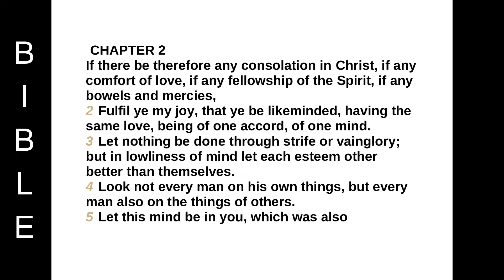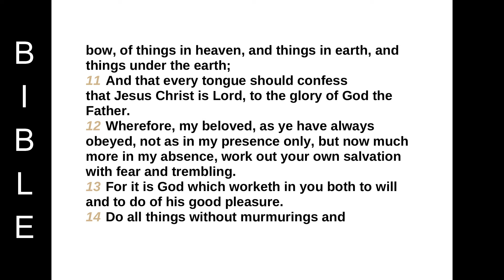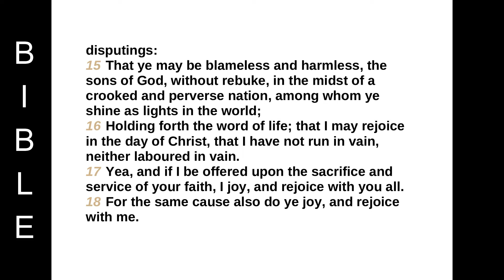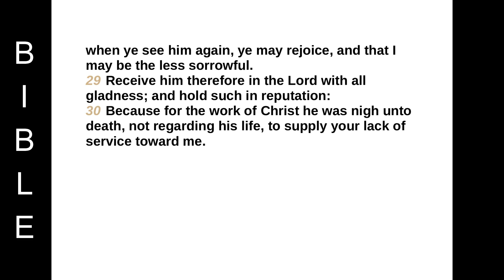THE EPISTLE OF PAUL THE Apostle to the PHILIPPIANS. Chapter 2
CHAPTER 2
If there be therefore any consolation in Christ, if any comfort of love, if any fellowship of the Spirit, if any bowels and mercies,
2 Fulfil ye my joy, that ye be likeminded, having the same love, being of one accord, of one mind.
3 Let nothing be done through strife or vainglory; but in lowliness of mind let each esteem other better than themselves.
4 Look not every man on his own things, but every man also on the things of others.
5 Let this mind be in you, which was also in Christ Jesus:
6 Who, being in the form of God, thought it not robbery to be equal with God:
7 But made himself of no reputation, and took upon him the form of a servant, and was made in the likeness of men:
8 And being found in fashion as a man, he humbled himself, and became obedient unto death, even the death of the cross.
9 Wherefore God also hath highly exalted him, and given him a name which is above every name:
10 That at the name of Jesus every knee should bow, of things in heaven, and things in earth, and things under the earth;
11 And that every tongue should confess that Jesus Christ is Lord, to the glory of God the Father.
12 Wherefore, my beloved, as ye have always obeyed, not as in my presence only, but now much more in my absence, work out your own salvation with fear and trembling.
13 For it is God which worketh in you both to will and to do of his good pleasure.
14 Do all things without murmurings and disputings:
15 That ye may be blameless and harmless, the sons of God, without rebuke, in the midst of a crooked and perverse nation, among whom ye shine as lights in the world;
16 Holding forth the word of life; that I may rejoice in the day of Christ, that I have not run in vain, neither laboured in vain.
17 Yea, and if I be offered upon the sacrifice and service of your faith, I joy, and rejoice with you all.
18 For the same cause also do ye joy, and rejoice with me.
19 But I trust in the Lord Jesus to send Timotheus shortly unto you, that I also may be of good comfort, when I know your state.
20 For I have no man likeminded, who will naturally care for your state.
21 For all seek their own, not the things which are Jesus Christ's.
22 But ye know the proof of him, that, as a son with the father, he hath served with me in the gospel.
23 Him therefore I hope to send presently, so soon as I shall see how it will go with me.
24 But I trust in the Lord that I also myself shall come shortly.
25 Yet I supposed it necessary to send to you Epaphroditus, my brother, and companion in labour, and fellowsoldier, but your messenger, and he that ministered to my wants.
26 For he longed after you all, and was full of heaviness, because that ye had heard that he had been sick.
27 For indeed he was sick nigh unto death: but God had mercy on him; and not on him only, but on me also, lest I should have sorrow upon sorrow.
28 I sent him therefore the more carefully, that, when ye see him again, ye may rejoice, and that I may be the less sorrowful.
29 Receive him therefore in the Lord with all gladness; and hold such in reputation:
30 Because for the work of Christ he was nigh unto death, not regarding his life, to supply your lack of service toward me.